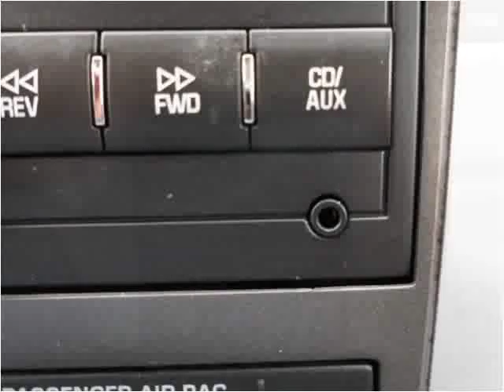2011 Chevrolet Traverse Used Cars Aurora Colorado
This 2011 Chevrolet Traverse is available from Auto Mart USA.